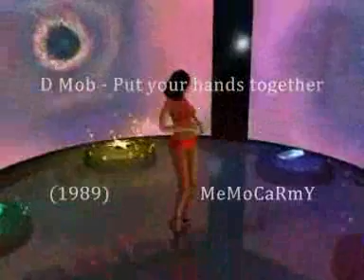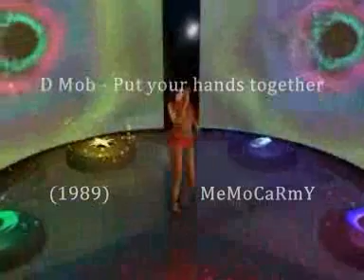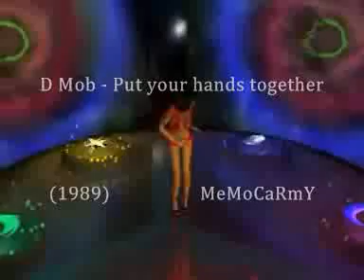D Mob - Put your hands together (1989)